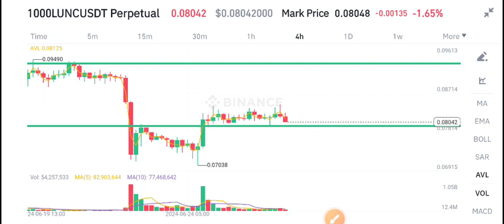Lunc Price Prediction! Terra Classic News Today